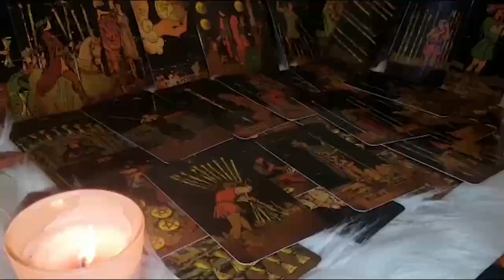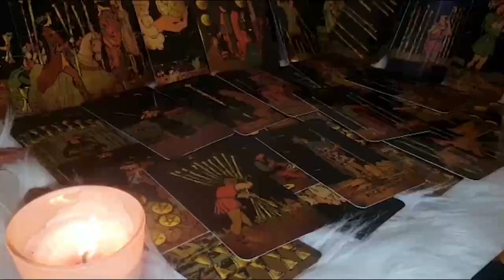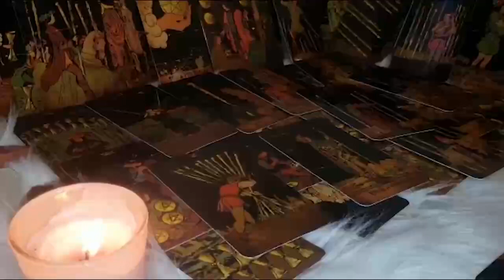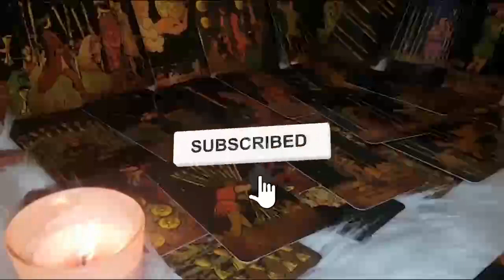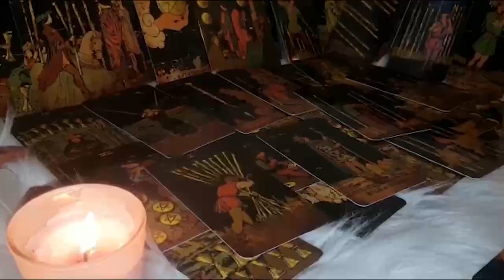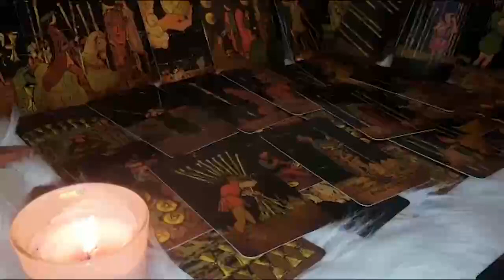SCORPIO "IT'S COMING❤~A LOT OF MONEY & UNEXPECTED CALL FROM SOMEONE YOU'RE WAITING FOR!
Scorpio Love
Scorpio 2022
Scorpio today
Scorpio December